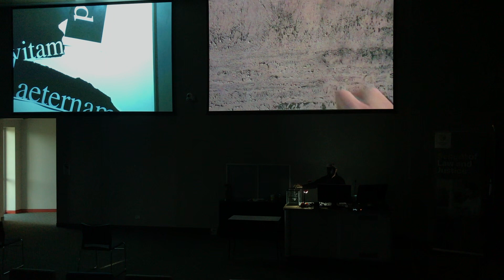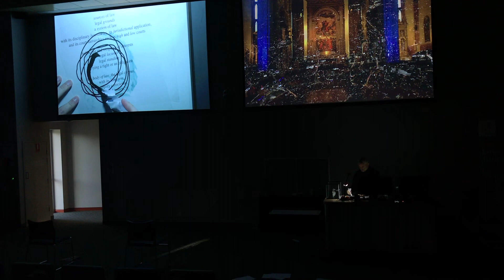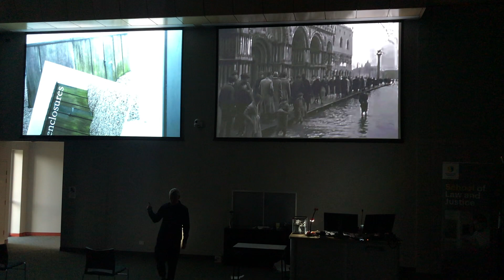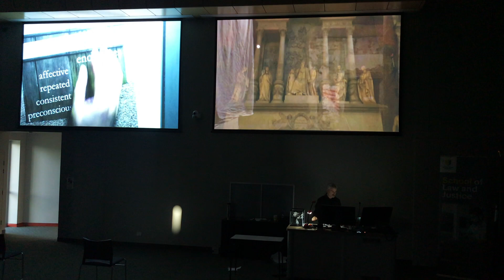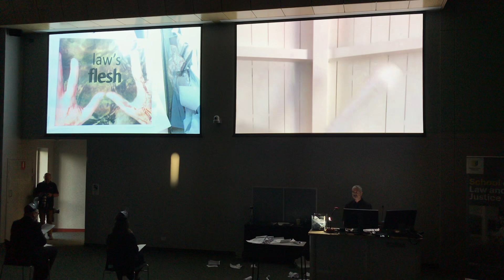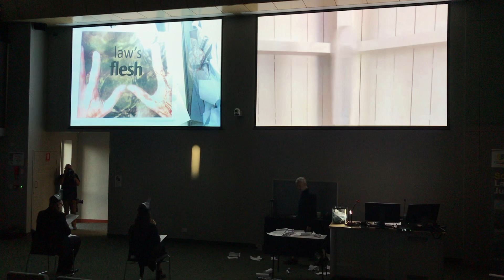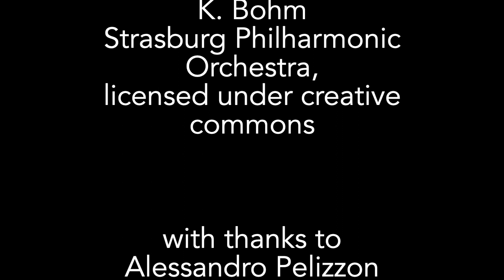Ad Vitam Aeternam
Contract unto Death

a performance lecture
by Andreas Philippopoulos-Mihalopoulos

with interventions by
Olivia Barr
William MacNeil
and Marett Leiboff also as chair

camera
Danish Sheikh

video+soundscape
Andreas Philippopoulos-Mihalopoulos

sounds in video & performance
The BBC Sound Archives
Convocation / Lift and Thomas Agergaard
W.A. Mozart / Soave sia il Vento / K. Bohm, Strasburg Philharmonic Orchestra

Alessandro Pelizzon, Ellen Kronen and the Gold Coast organising team of the Law, Literature and Humanities Association of Australasia for the kind invitation and facilitation

3rd December, 2019